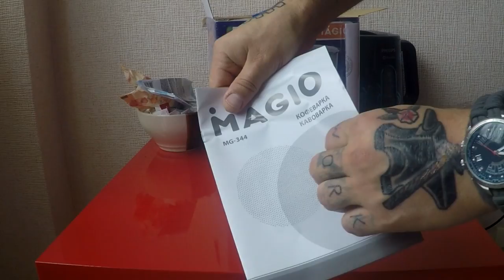Капельная кофеварка MAGIO MG-344